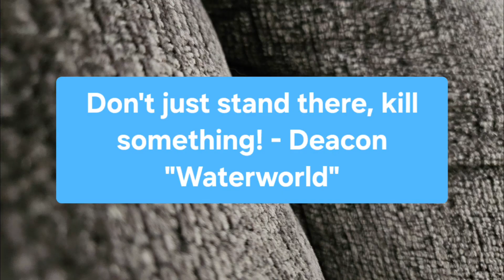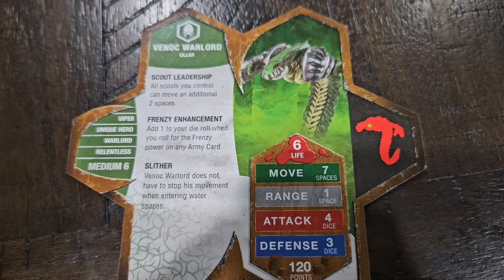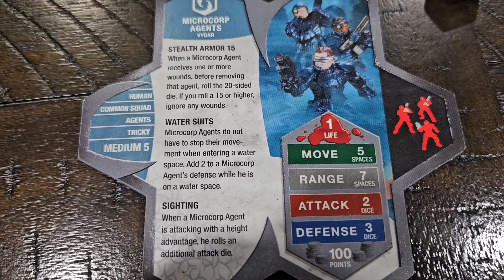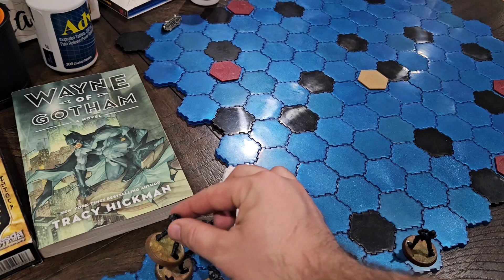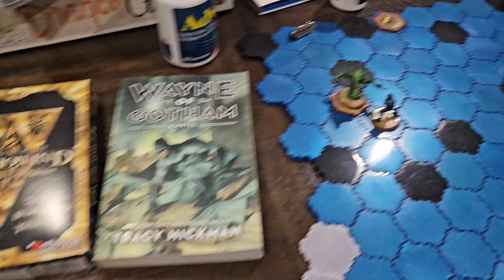Heroscape Common Clash #49 - Microcorp Agents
The water in this flooded field never gets more than ankle deep. Armies wade through the slough of mounting spring water to find the source of a leak of Wellspring Water. Somwhere in this lake is a vein of power that borderlines the unimaginable. Or is it just seepage from a Wellspring that has run its course? Nobody knows for sure, but thyley do know they are willing to march to war to find out.